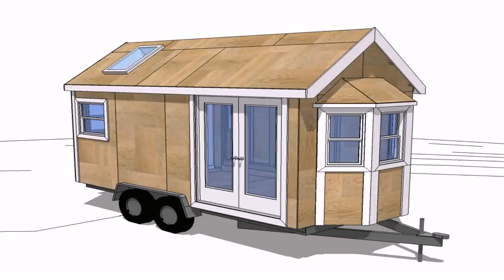Small House Design On Wheels - Gif Maker DaddyGif.com (see description)